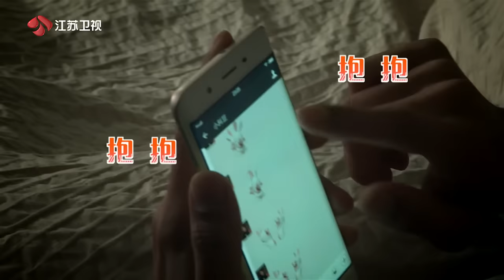我们相爱吧之爱有天意 EP6 宇宙CP入住 160424